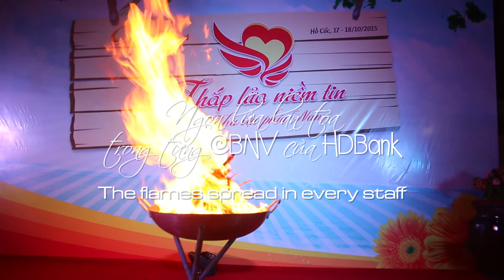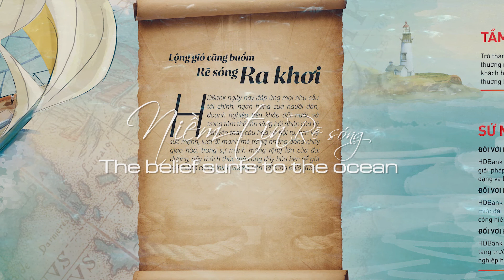Clip ra khoi Tong ket